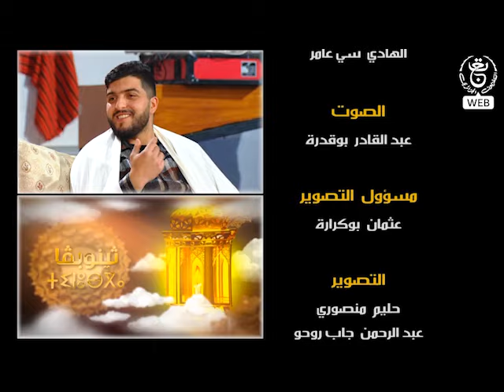ثينوفقا العدد 04